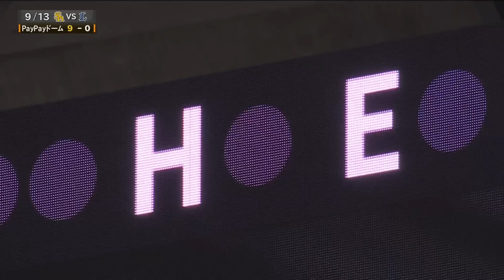2022年9月13日 福岡ソフトバンク対埼玉西武 試合ハイライト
2022/9/13 ホークス対ライオンズ(PayPayドーム)の試合ハイライト動画。